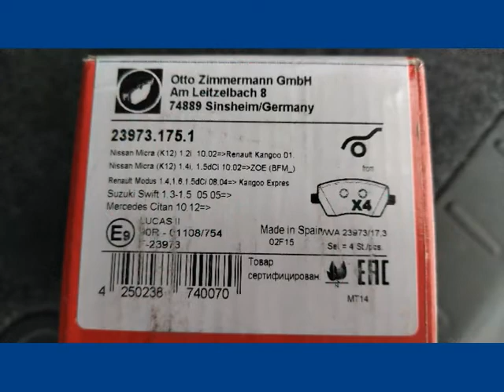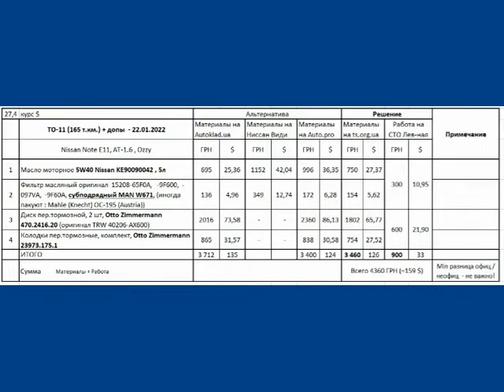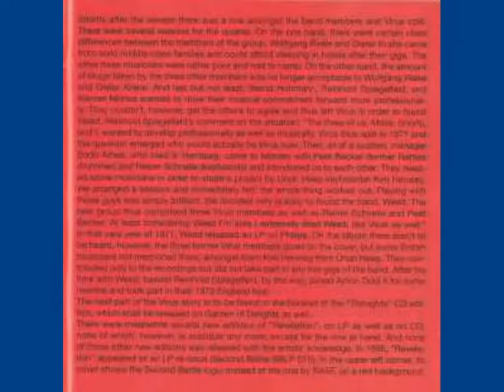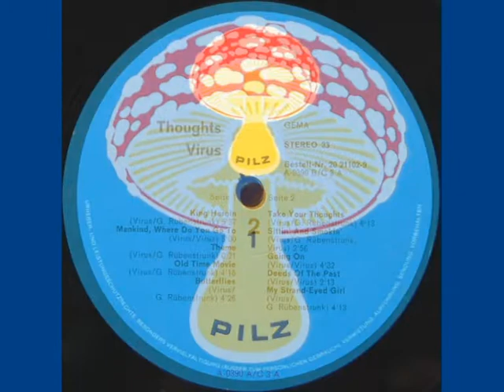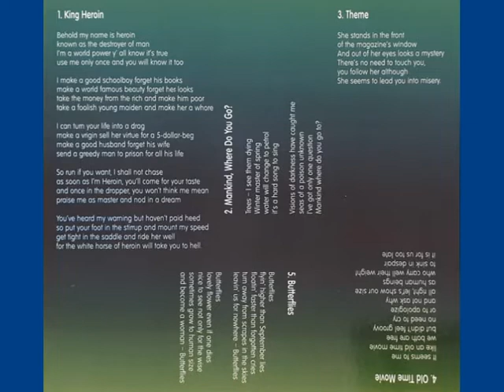20.01.22 - 165 120 км - ТО-11 (+ торм пер. диски и колодки). Nissan Note E11 maintenance-11.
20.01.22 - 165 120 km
ТО-11 (+ замена тормозных передних дисков и колодок Otto Zimmermann).  Ресурс, замеры, статистика.
Музыкальная поддержка: крраут психоделический рок из Bielefeld (Nordrhein): группа "Вирус", песня "Бесконечная игра", альбом "Откровение" 1971-го года. Короткая версия песни, мелодичная.

Nissan Note E11, maintenance-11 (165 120 km).
(+ replacement of front brake discs and pads from Otto Zimmermann).
The Resource, the measurements and statistics.
Musical support: kraut psychedelic rock from Bielefeld (Nordrhein, Germany): group - "Virus", song - "Endless game", album - "Revelation" 1971. Very short version of song, melodic.